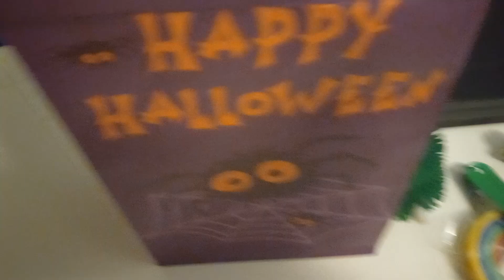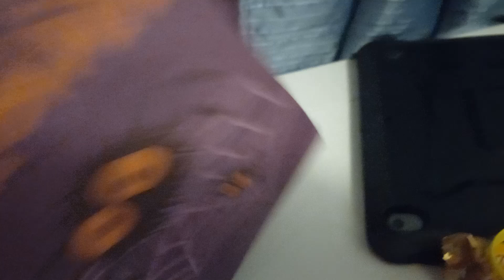Episode One Hundred 1 "Haunted Bag"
Very Spooky Man In This.